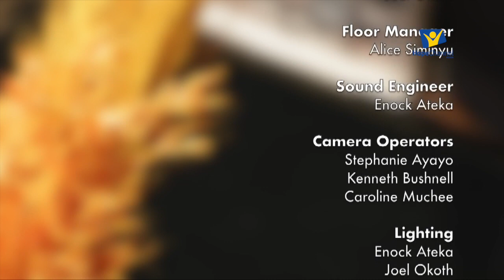Dhuluma ya kijinsia